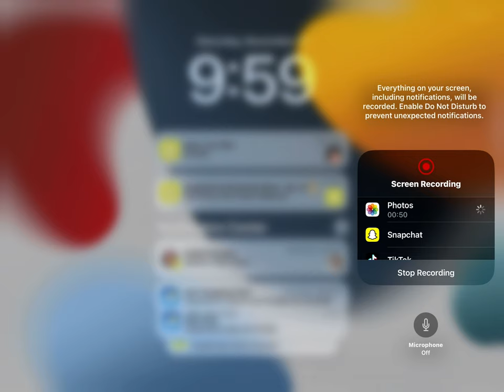November 11, 2023